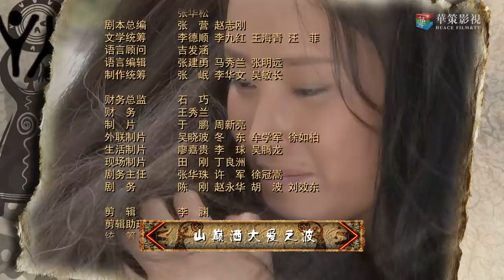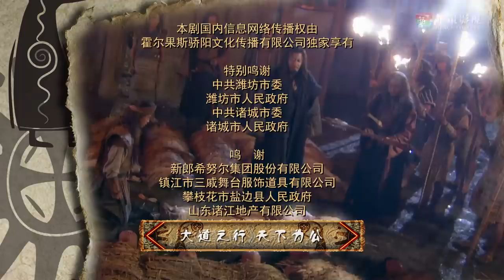《大舜》第11集 | 中国最牛帝王传奇曲折一生的爱恨情仇 | 宗峰岩、赵文瑄、聂远主演古装历史传奇剧 | The Great Shun